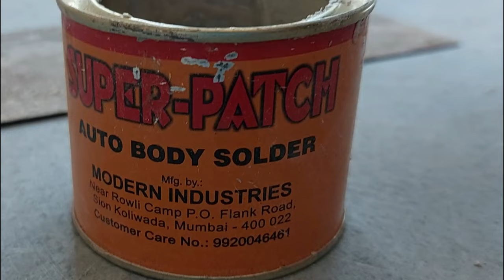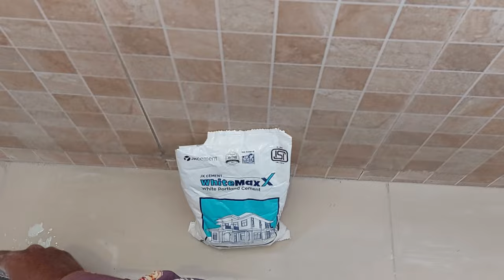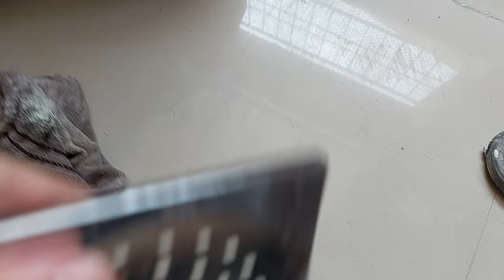Service Platform with Sink in Wash Area Installation for Washing Kitchen Utensils | Steel Sink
In this video, I have shown full process of installing Kota stone service platform in wash area which is connected to kitchen. This type of platform will be used for services such as washing of utensils, clothes, and other purposes.